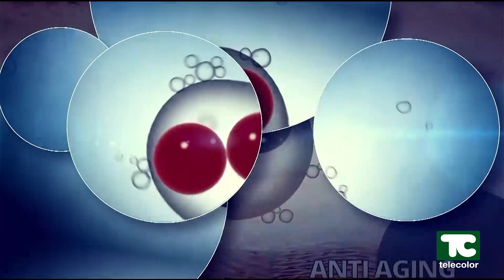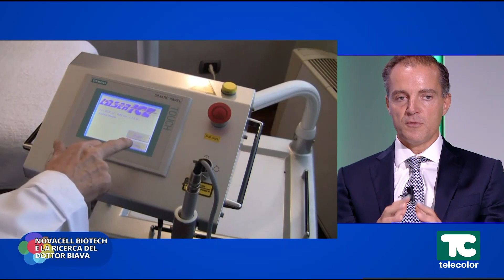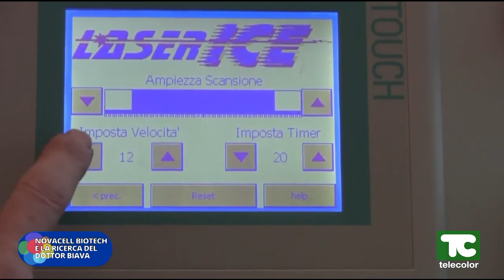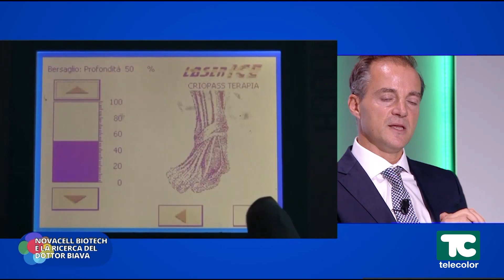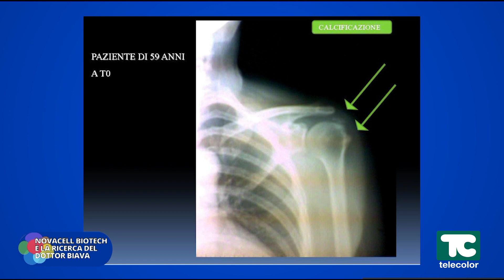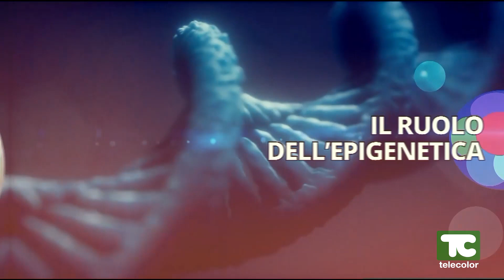Novacell Biotech e la ricerca del dottor Biava: l'uso del laser molecolare in ortopedia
Artrosi e artriti, ernie discali, protrusioni, traumi al ginocchio: sono questa le più svariate patologie ortopediche che si possono trattare con il laser molecolare. In studio la dottoressa Sophia Zaphiropoulos e Michele Biava, figlio del professor Pier Mario Biava, medico ricercatore, spiegano qual è l’azione esercitata da questo strumento che può farsi veicolo di farmaci efficaci nel togliere il dolore e nel rigenerare la cartilagine che in queste patologie spesso è assottigliata.